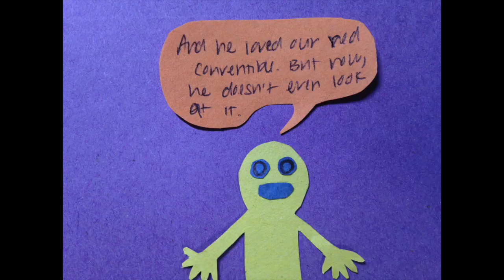The Red Convertible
This video is about The Red Convertible